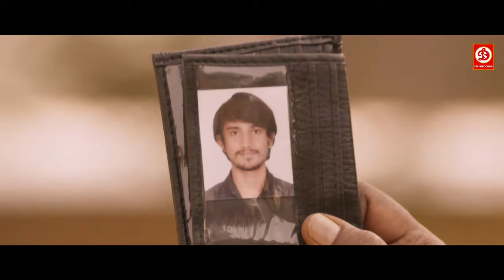देखिये मंत्री की बेटी जब एक बूढ़े के साथ अपने घर में पकड़े गए तो देखिए मीडिया रिपोर्टर कैसे किया वाइरल